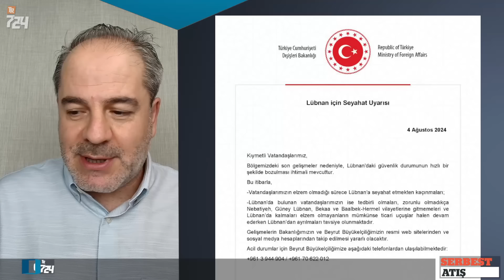INSTAGRAM'I NE ZAMAN AÇACAK? I SERBEST ATIŞ I Tr724